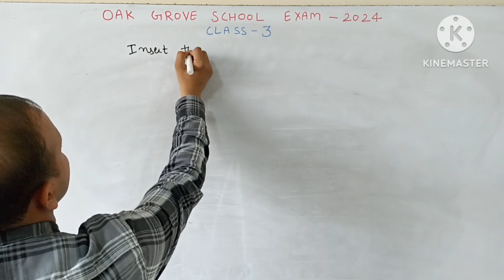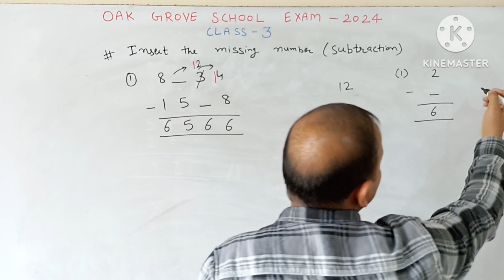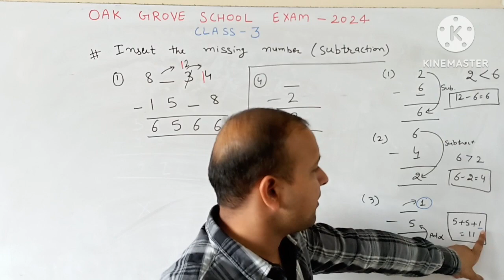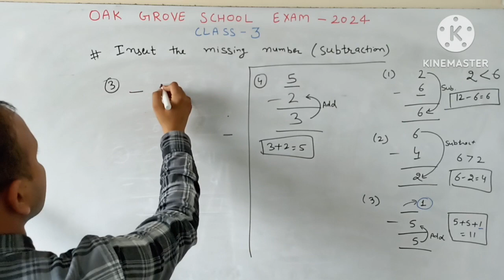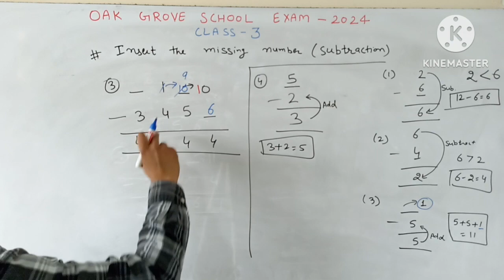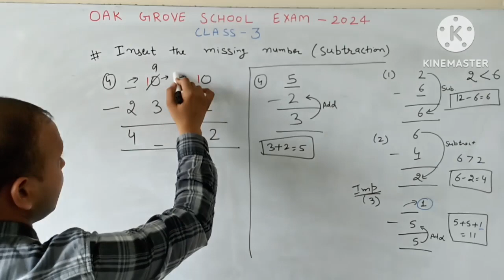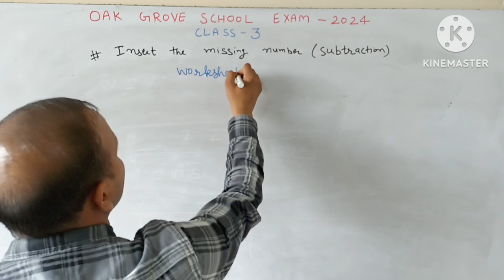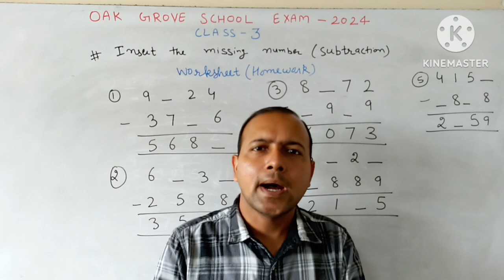OAK GROVE SCHOOL EXAM 2024 | MATHEMATICS | CLASS 3 | INSERT MISSING NUMBER | SUBTRACTION